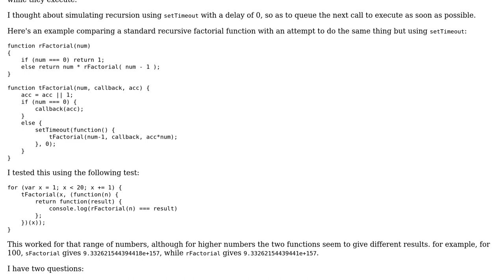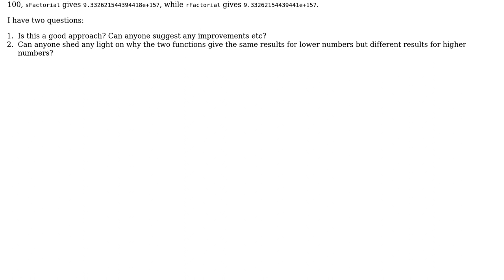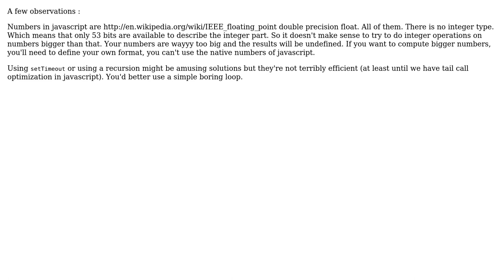Code Review: JavaScript "recursion" via setTimeout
With thanks & praise to God, and with thanks to the many people who have made this project possible! | Content (except music & images) licensed under CC BY-SA | Music | Images & others | With thanks to user samfrances user Jamal user Denys Seguret and the Stack Exchange Network Trademarks are property of their respective owners. You are responsible for your own actions.